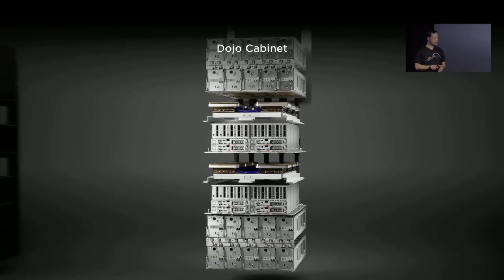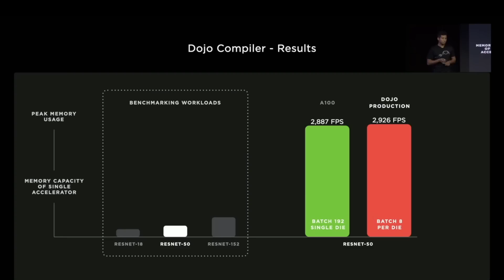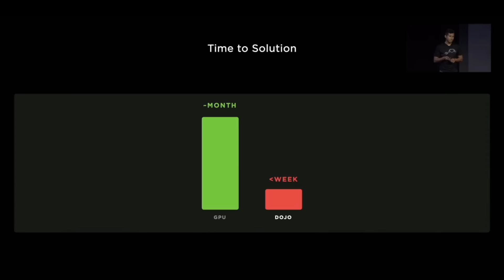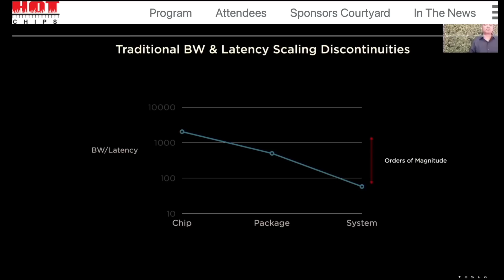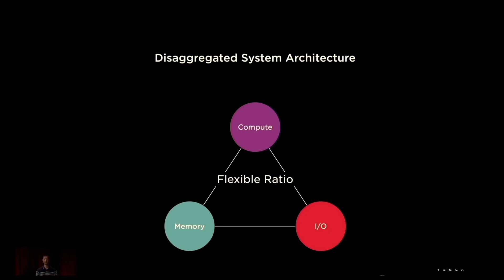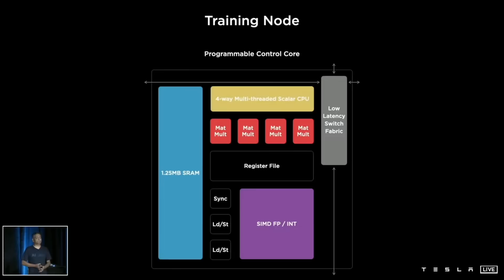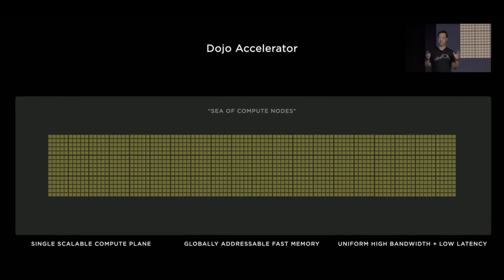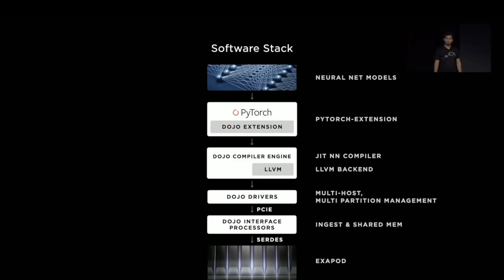Tesla AI Day 2: What’s going on with DOJO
Tesla AI Day 2022 was one of the best technology presentation since long time! In this video I discuss Tesla DOJO updates from Tesla AI Day 2022.

My Gear:
Camera Sony Alpha 7 III
Lens Sony 50mm F1.8
Mic Sennheiser